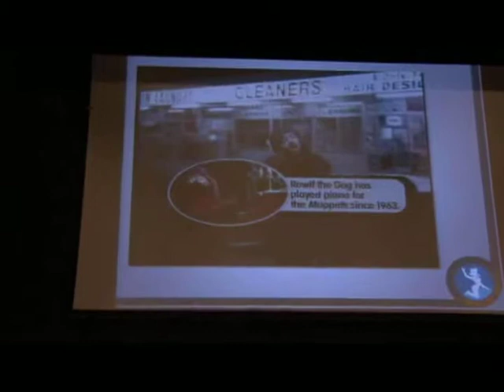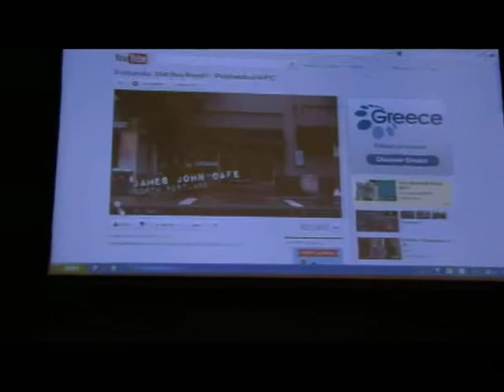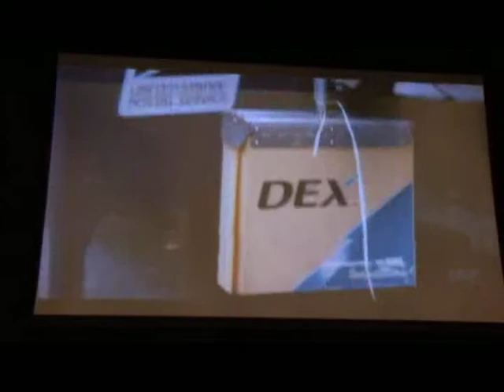Justice the Very Idea! Part 2: Satire in Practice